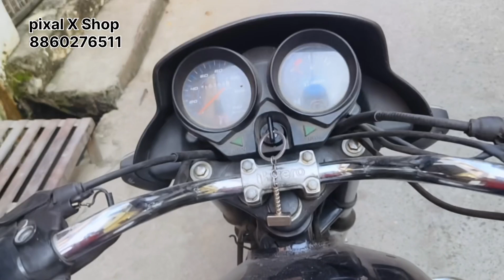19 Free Gift Card 🎁 pixal X Shop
19 Free Gift Card 🎁 pixal X Shop
All mobile accessories Available